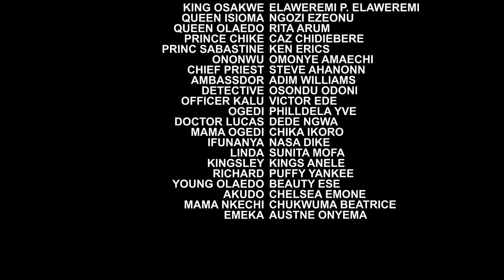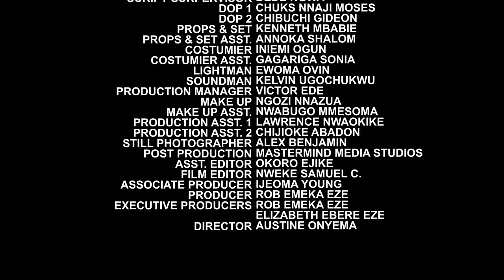They Never Knew The Common Village Orphan Will Be The One To Save The Crown Prince Season 9&10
MOVIE TITTLE::: They Never Knew The Common Village Orphan Will Be The One To Save The Crown Prince
STARRING::: Ken Erics & Nuella Njubigbo
COMPANY'S NAME::: Reemy Jess Production
YEAR::2022